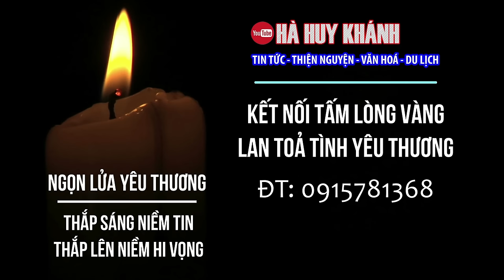Hà Huy Khánh bị BAO VÂY khi đứng chụp ảnh trước cổng CHỢ ĐÔNG BA thành phố Huế.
Trân Trọng!